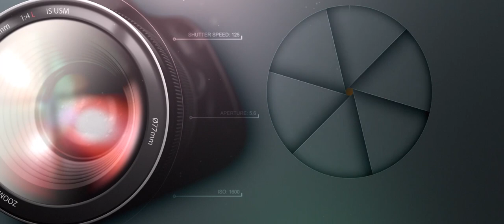Nathan Weds Sharon December 2019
Our Highlight video beautiful shot and created by Model studios Malad west. Jayesh Vartak.